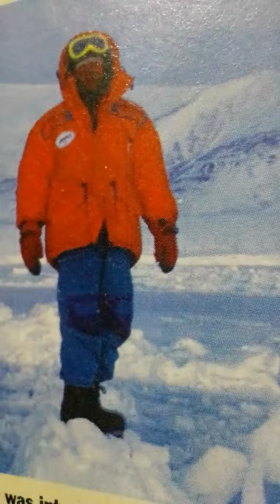المكاسب السريعة في زماننا..